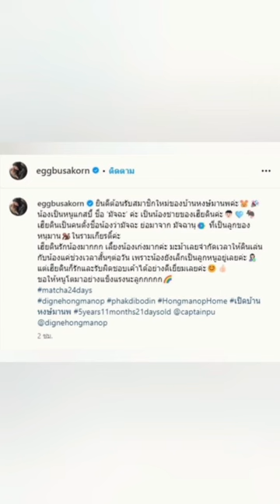คู่รัก กัปตัน-เอ้ก ประกาศข่าวดีสมาชิกใหม่มาแล้ว